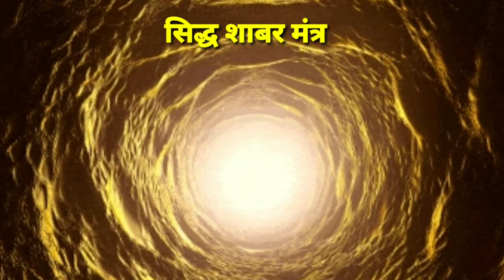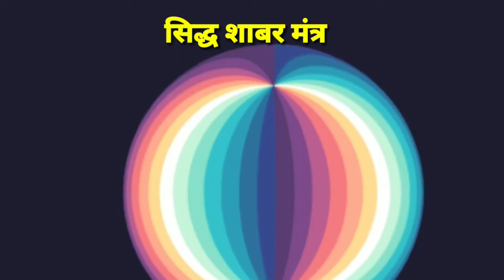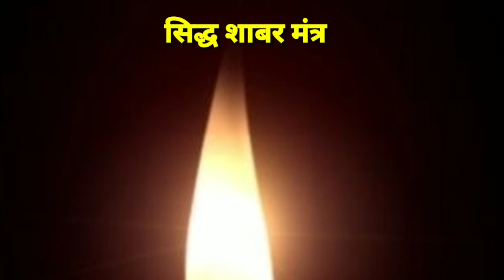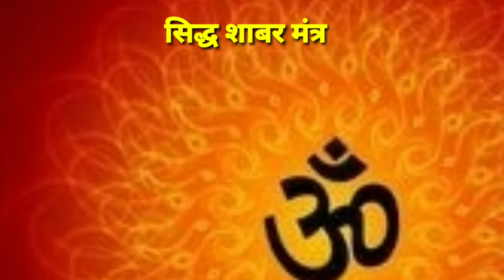त्राटक परीक्षण की विधि/tratak parikshan kaise kre/sammohan mohini hipnotizem experiment/spritiualway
जय गुरुदेव
धन्यवाद

टेलीग्राम ग्रुप में जॉइन होने के लिंक

Sidh Sabar Mantra(male)
ॐ परमत्त्वाय नारायणाय गुरुभ्यो नमः
Only for male (केवल पुरुषों के लिए)
लिंक पर क्लिक करे ग्रुप में जॉइन करने के लिए

Sidh shabar mantra (Girls)
Only for female (केवल महिलाओं के लिए)